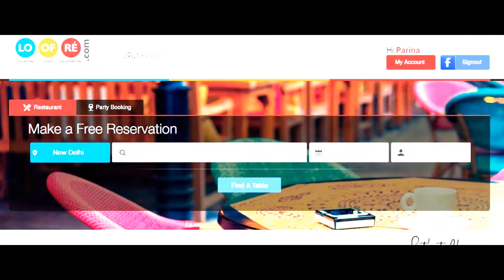Loofre Jingle on Radio- Fever FM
Loofre.com- Locate | Offers | Reservation Defining Dining Experience

Loofre is a next generation table reservation platform through which we want to define the experience of dining in a new way.